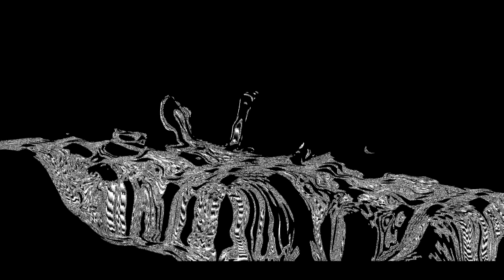THE CRAZINESS OF THE EPICNESS OF PREVIEW 2 FUNNY 1992 HAS EPILEPSY!!